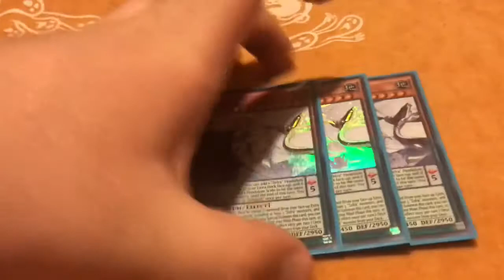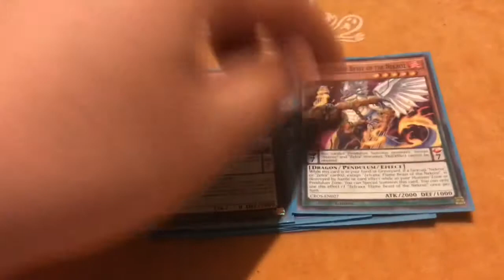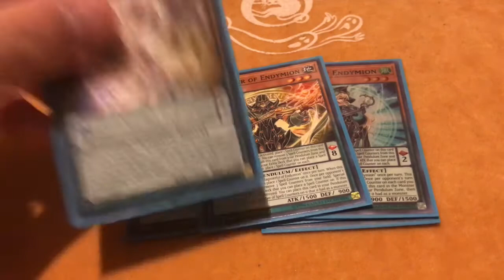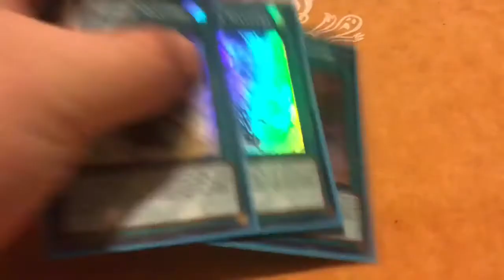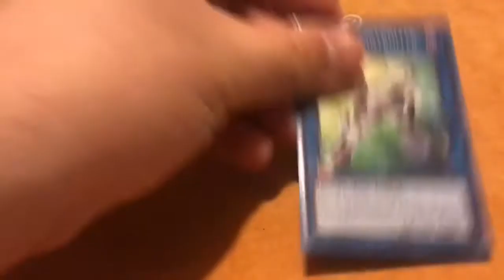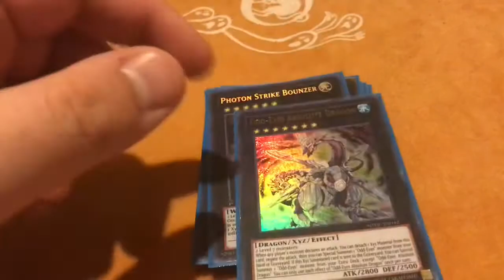Yugioh 60 card pendulum Deck Profile!